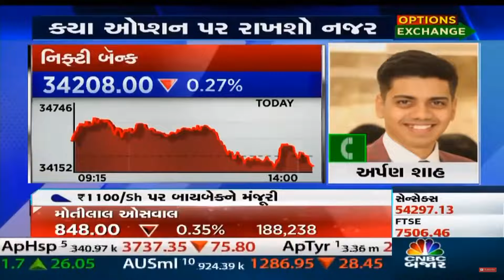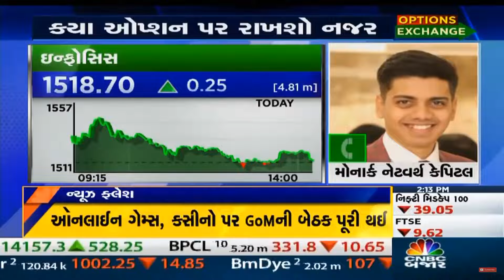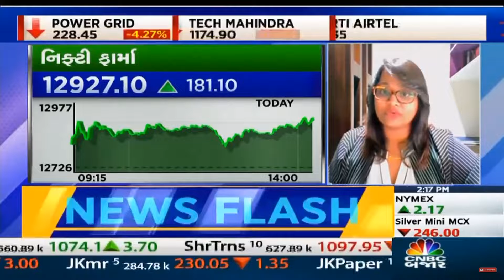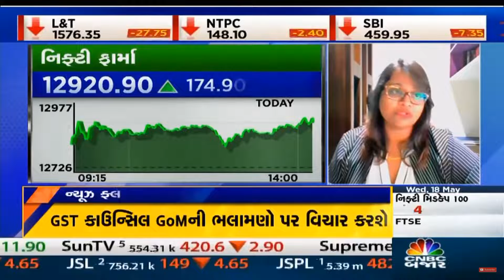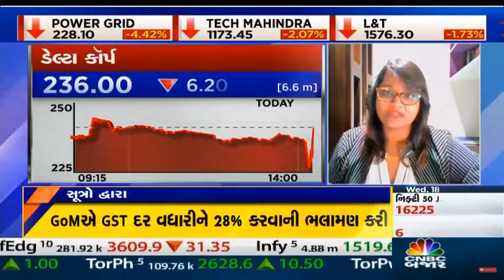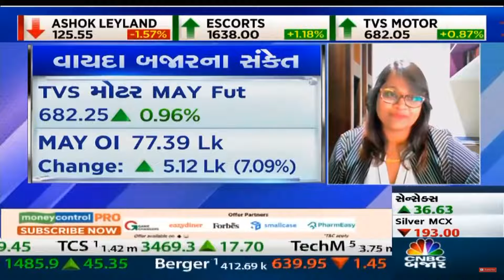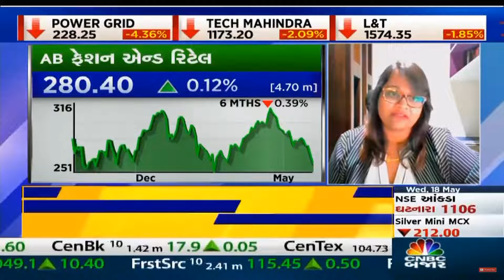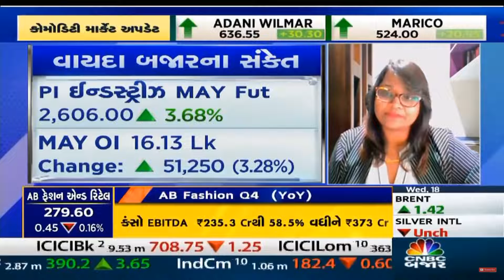CNBC BAJAR MARKET LIVE WITH DHWANI PATEL SEBI REG RA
Dhwani Patel,  is in financial markets for over a decade, she is an MBA in Finance.
Her initial stint was as an executive in Broking Industry and she took capital markets as her full time passion. She has been a full-time trader and an entrepreneur during her entire career hence risk management was the key element she learned.

Dhwani is an active BNI Hyderabad member, a visiting faculty for Finance to various universities. She's also one of the prominent guest speakers at CNBC and ET Now.

She is also a Sebi Registered Research Analyst (INH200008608) and co- founder of Finversify which is focused on providing Diversified investment solutions to its clients.

Finversify is a strong team of capital market professionals having CFA, CMT.